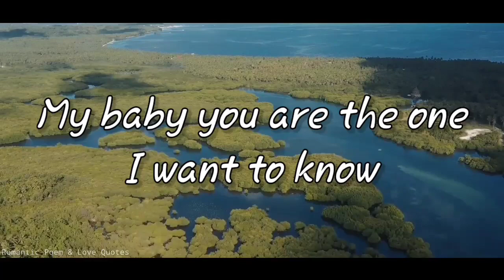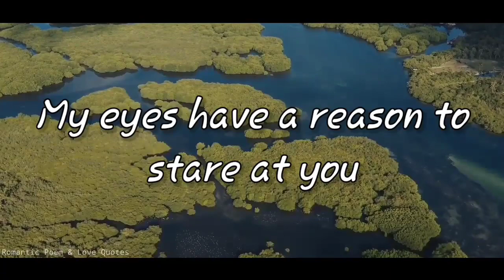Can You Answer Me